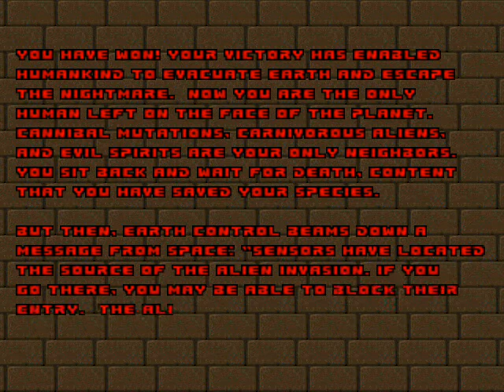Doom 2 Mod Complex Doom Gameplay Part 2/4 Full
Hello friends today I bring a youtube gameplay of doom 2 mod complex doom. hope you like it :)